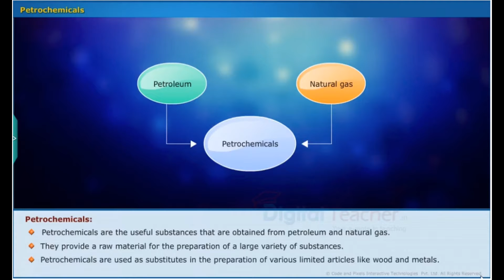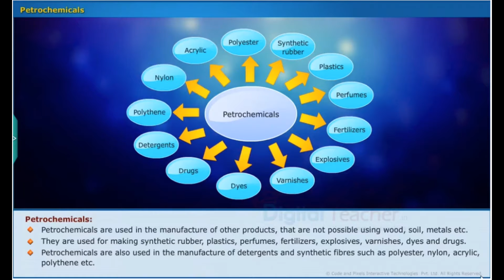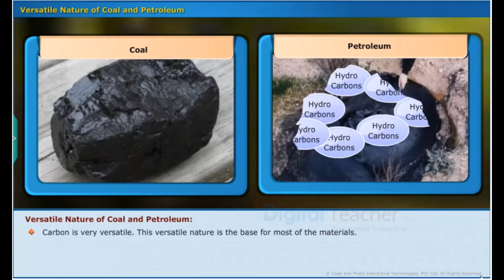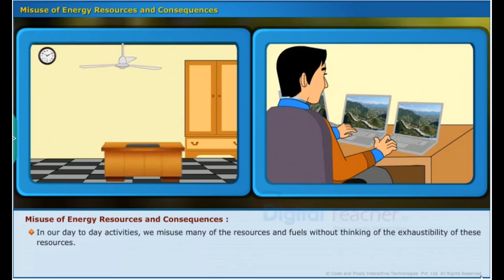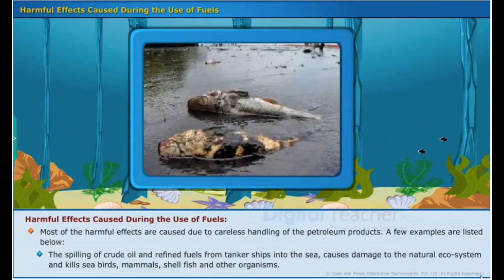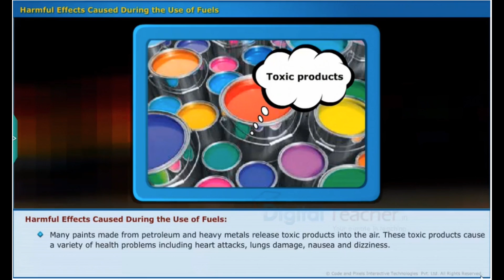Springfields School, Masabtank 2020-21 Class 8 Physics by Mrs. HUmera Aziz (21/12/2020).